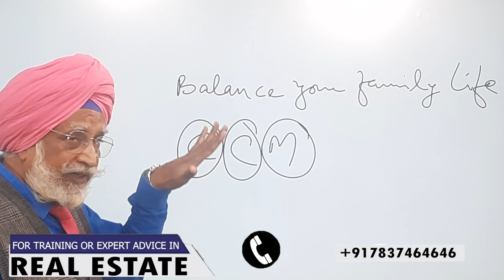Importance of Maintaining Healthy Work-Life Balance | Mr. Rajwant Singh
Watch this amazing video to understand that how balance in work and life plays an important role in your business.

Balance in work-life indicates control in temperament and having good relations with the family and near and dear ones.

As real estate business relies on Calculation, Comparison, & Management. Thus, balance is highly essential for working rightfully and performing excel in all these three aspects. If you are in a Real Estate Industry or any other kind of business, balance is crucial to achieve success. So, learn the importance and outcomes of bringing work-life balance from highly experienced and professional Mr. Rajwant Singh.

How do we take care of work-life balance
What is Work Life Balance? Why Work Life Balance is Important?
The RIGHT Way to Do Work-Life Balance
Balancing Work And Family
Work Life Balance in Hindi - How to Balance Personal and Professional Life?